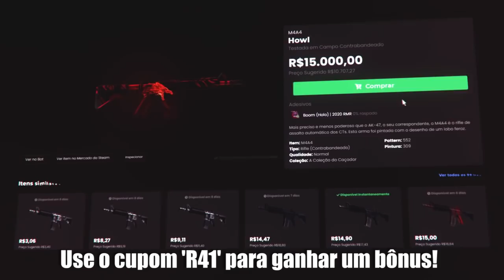VSM ACABOU COM O ROUND E PROVOCOU A PAIN!!! (O Plano Vs Pain) (Highlights)